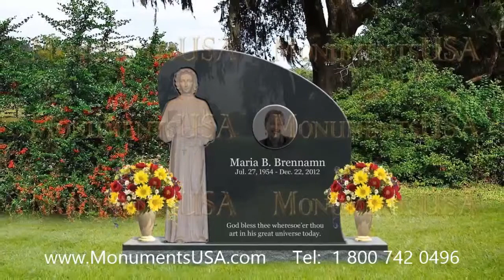Tombstone Map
Jeff Bzdelik monument,
Jeff Bzdelik headstone,
Jeff Bzdelik gravestone,
Jeff Bzdelik mausoleum,
Jeff Fassero tombstone,
Jeff Fassero memorial,
Jeff Fassero monument,
Jeff Fassero headstone,
Jeff Fassero gravestone,
Jeff Fassero mausoleum,
Jeff Gossett tombstone,
Jeff Gossett memorial,
Jeff Gossett monument,
Jeff Gossett headstone,
Jeff Gossett gravestone,
Jeff Gossett mausoleum,
Jeff Pfeffer tombstone,
Jeff Pfeffer memorial,
Jeff Pfeffer monument,
Jeff Pfeffer headstone,